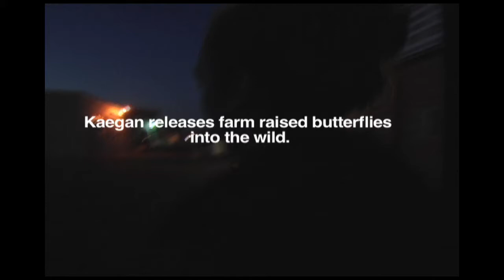Mural - Mike and the Octopus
Mike C. Jr. paints on buildings when requested. If I'm in the neighborhood, I will document the process. This is how this video came to be.